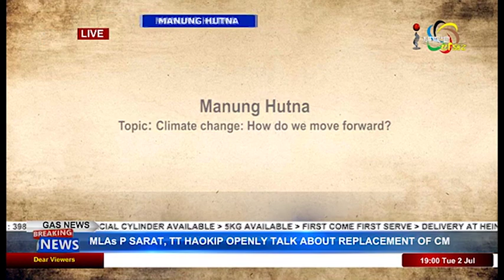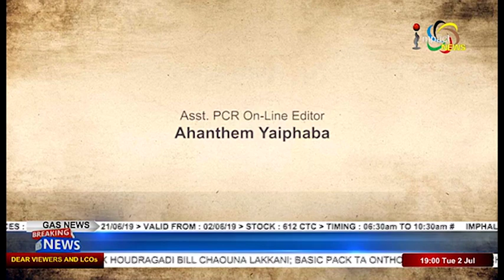Climate change: How do we move forward? On Manung Hutna 02 July 2019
Guests:
Th. Bhogen
Dy. Director Environment Department

Prof. N. Rajmohon
Resource Person, Climate Change Action Plan

Albert Zamkholal Milheim
Secretary, ZICORD

Host:
Kshetrimayum Premchand
Reporter, Impact News